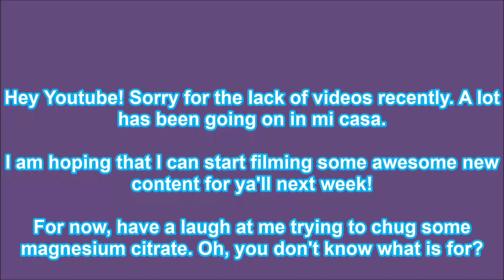MOST EPIC MAGNESIUM CITRATE CHUG EVER!!!!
Hey friends! I am doing a prep for a colonoscopy :(
I thought I would help you all get a little giggle!